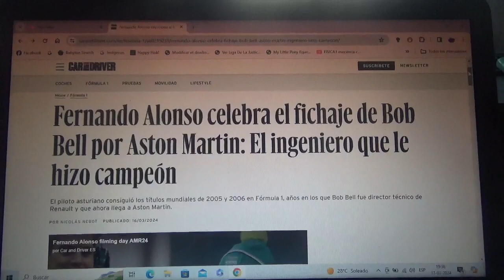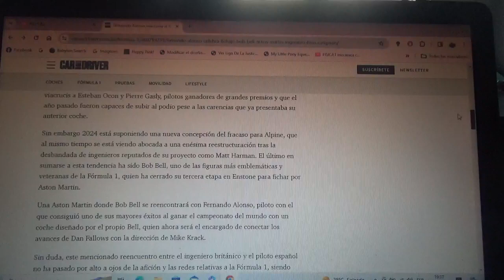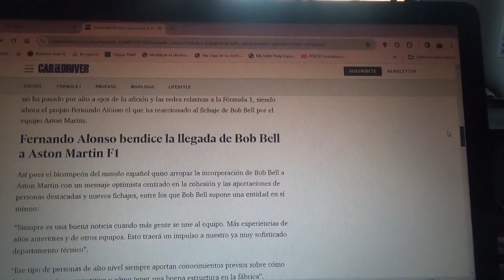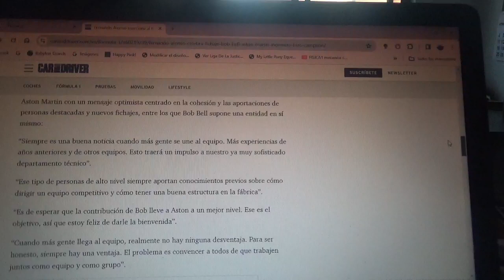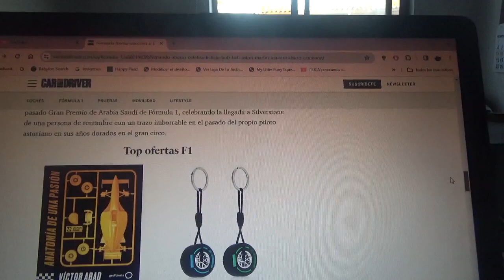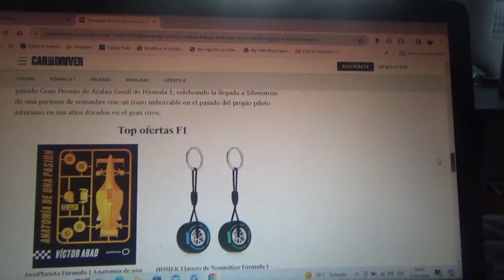Fernando Alonso valora el fichaje de Bob Bell por Aston Martin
El piloto español oriundo de Oviedo Asturias bicampeón mundial de la F1 gano sus campeonatos de las Temporadas 2005 y 2006 de la mano de este ingeniero inglés que ahora ha llegado al conjunto británico domiciliado en Silverstone